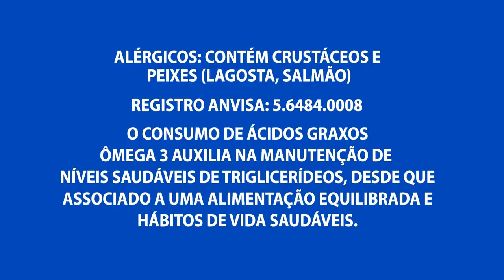Homem é preso suspeito de envolvimento em morte de jovem em fevereiro deste ano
04º BLOCO AGORA 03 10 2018 - Homem é preso suspeito de envolvimento em morte de jovem em fevereiro deste ano